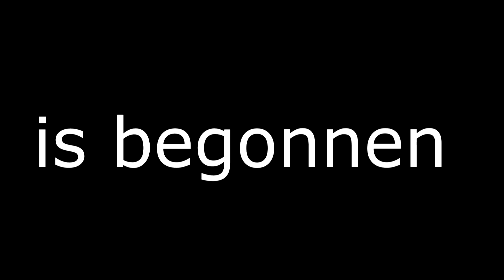Mysterieuze kist intro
Welkom bij Thegoldeaglechannel een kanaal met vele soorten gameplay.

Elke dag zullen er 3 video`s online komen en het schema is te vinden in de volgende

Hier zullen games zoals minecraft, call of duty, battlefield, en nog vele andere games en serries worden geupload.